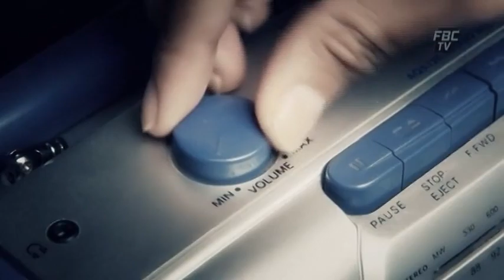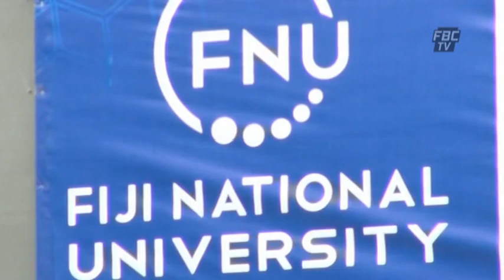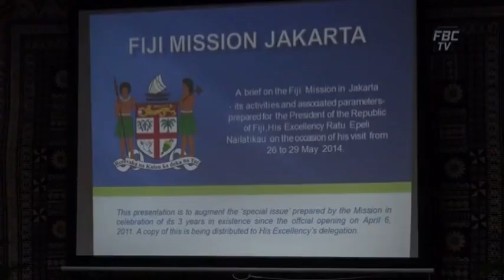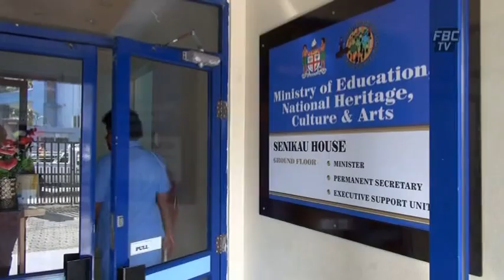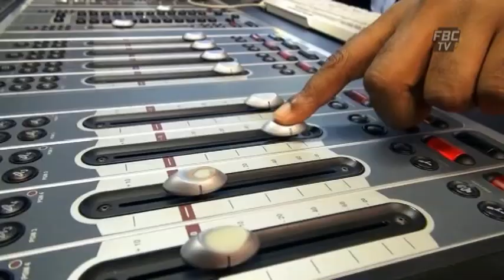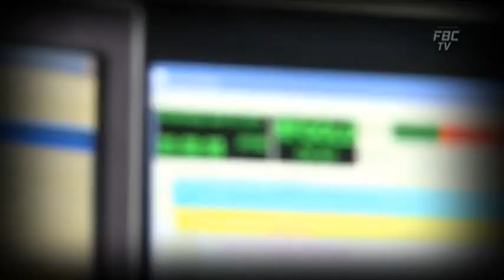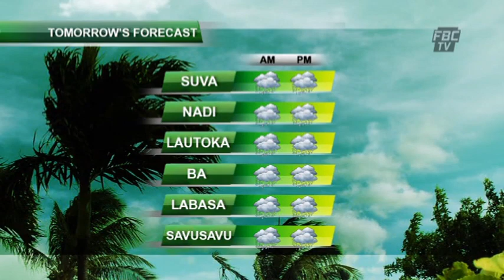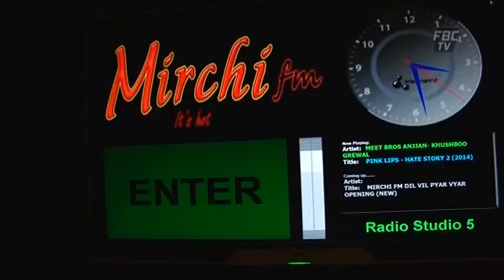FBCTV News 6pm 29 12 14